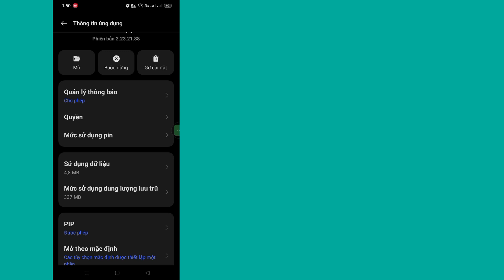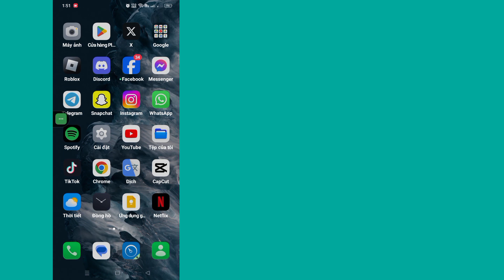Cách giải quyết Whatsapp không còn hoạt động trên điện thoại này | Vấn đề Whatsapp không hoạt động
Xin chào người xem Chào mừng bạn đến với Solutions Box. Trong video này, bạn sẽ tìm hiểu.  Cách giải quyết Whatsapp không còn hoạt động trên điện thoại này |  Vấn đề Whatsapp không hoạt động
         .Hãy xem toàn bộ video này và làm theo tất cả các bước của tôi mà không bỏ qua. Đây là phương pháp siêu đơn giản và dễ dàng.

         🌺Cám ơn đã xem